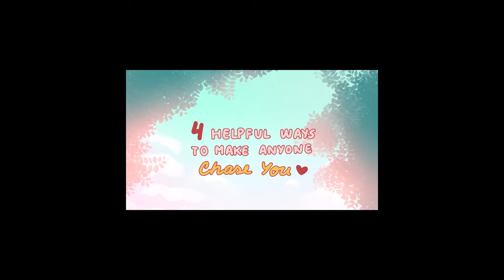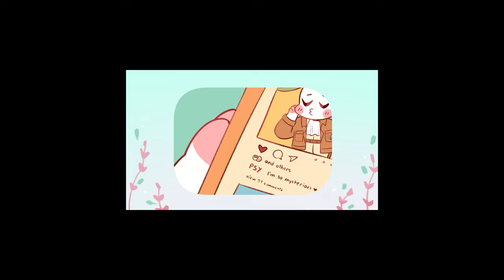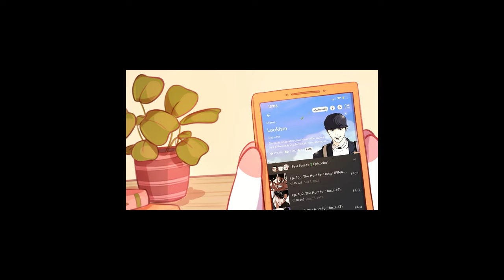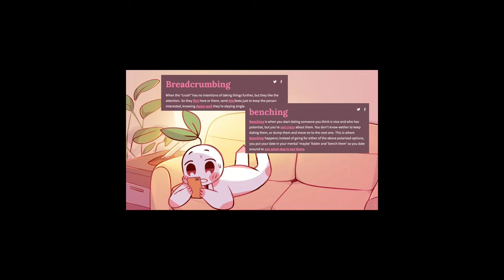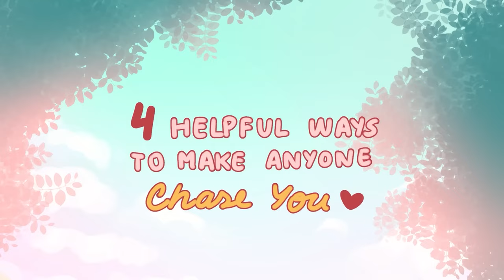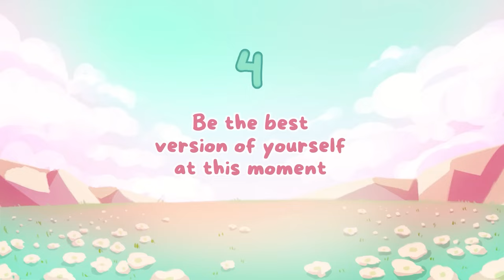4 SECRET WAYS To Make Anyone Chase You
Relationships can be tricky but instead of chasing, let's talk about how to make someone fall in love with you. In this video, let's talk about some psychological tricks to make anyone fall in love with you.

REMINDER-THIS VIDEO is not mine
JUST ENJOY WATCHING IT AND WAIT FOR MY NEXT VIDEO!!!